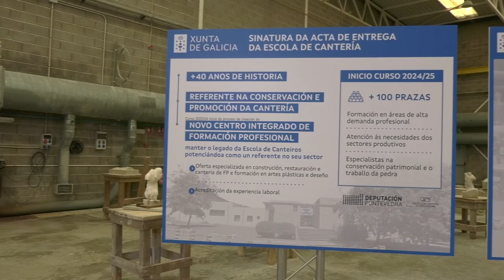Traspaso da Escola de Cantería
O presidente da Deputación de Pontevedra, Luis López, e o presidente da Xunta, Alfonso Rueda, formalizaron o traspaso da Escola de Cantería de Poio, ata agora dependente da institución provincial á administración autonómica.